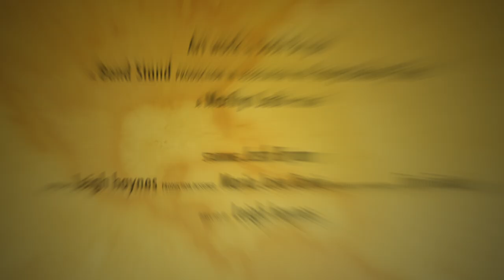Marilyn josh - by Josh Bryan painting soho art London, Bandstand, Leigh Haynes film. Marilyn Monroe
Work by the up and coming artist Josh Bryan with his first large Marilyn Josh. The piece of art work was commissioned at 25 Soho Square London for their client.